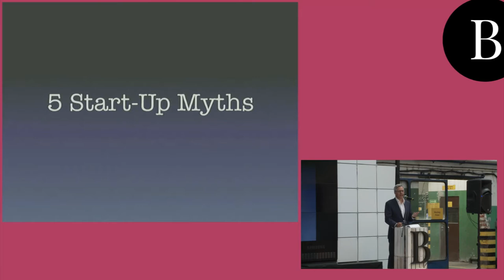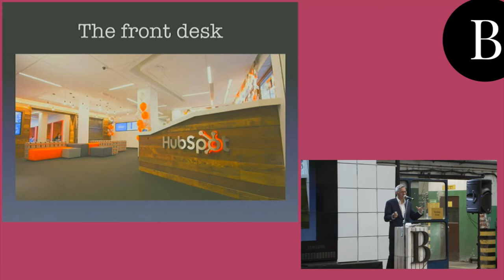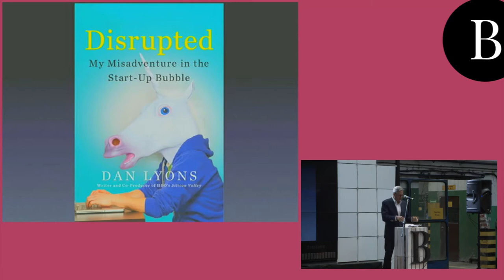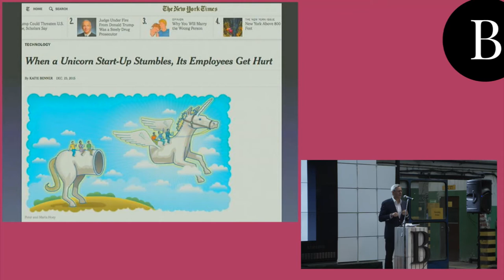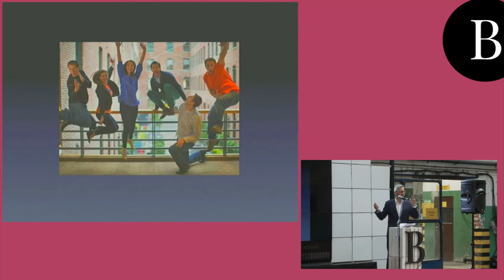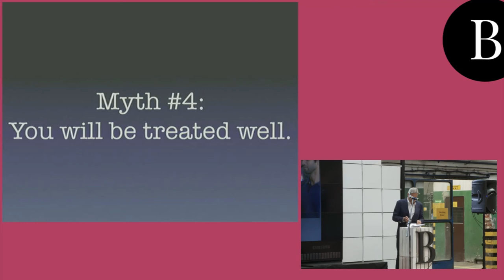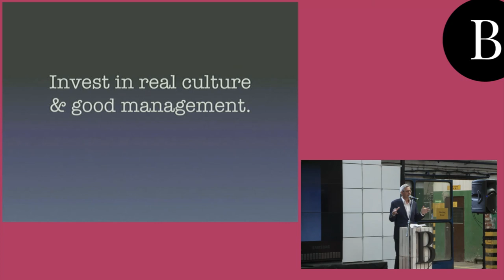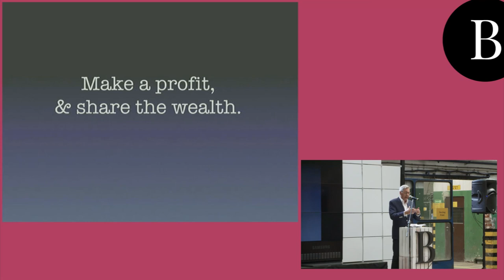Bitspiration 2016: Dan Lyons, 5 Myths About Working at a Startup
5 Myths About Working at a Startup

Dan Lyons (Novelist, Journalist & Screenwriter)

Dan is a novelist, journalist, and a screenwriter on the HBO comedy series, Silicon Valley. Previously Dan was a marketing fellow at HubSpot; editor of ReadWrite; technology editor at Newsweek; and a technology reporter at Forbes. In 2006, Dan created The Secret Diary of Steve Jobs, a blog that evolved into a novel and a cable TV comedy show, Icon, which never made it into production but led to his work on Silicon Valley.

As a tech journalist Dan covered everything from supercomputing to smartphones, writing Newsweek cover stories on Apple’s iPad and Google’s Android operating system, as well as features on Facebook and Twitter. He has appeared as a guest on Al Jazeera, CNBC, MSNBC, CNN, BBC, Bloomberg TV, Fox Business News and National Public Radio, and has written for the New York Times Magazine, GQ, Vanity Fair, Wired and the New Yorker.

In addition to his work as a journalist, Dan has published three works of fiction. His last book, Options: The Secret Life of Steve Jobs, was a sharp satire about Silicon Valley, published in 2007 to critical acclaim. His previous books are Dog Days (a novel) and The Last Good Man (short stories).